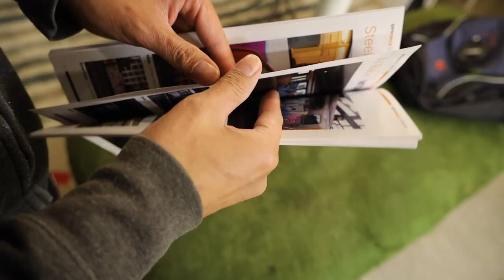EMTE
Studio visit with EMTE featuring CURVE x HEKS
Filmed & Edit By Bazookfilms77